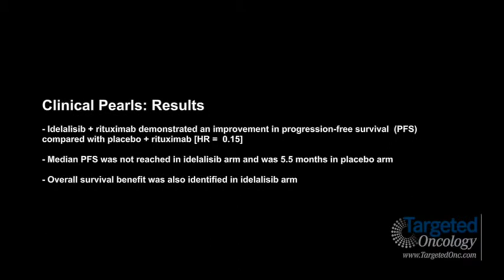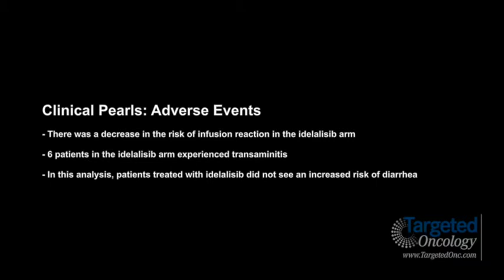Dr. Furman on the Efficacy and Safety of Idelalisib and Rituximab for Previously Treated CLL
Richard R. Furman, MD, Richard A. Stratton Assistant Professor in Hematology and Oncology, Weill Cornell Medical College, gives an overview of the efficacy and safety of idelalisib and rituximab for previously treated chronic lymphocytic leukemia (CLL).